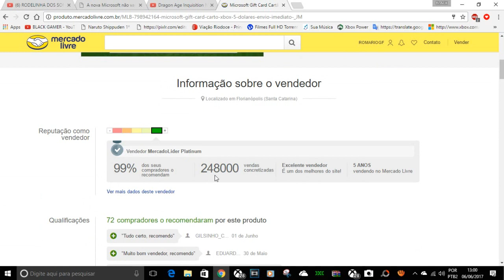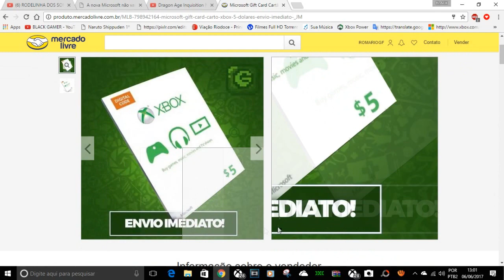CURTE RPG? COMPRE NA LIVE AMERICANA ESTA MAIS BARATO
GIFT CARD DE 5 DOLARES

VIDEO AONDE COMPRO O MAD MAX NA LIVE AMERICANA

CONTATOS COMERCIAIS
romariogamer99@hotmail